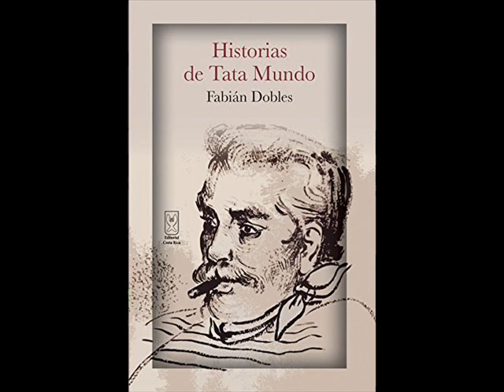Historias de Tata Mundo (10 - 13) – Fabián Dobles [Audiolibro]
Historias de Tata Mundo (10 - 13) – De escritor costarricense Fabián Dobles [Audiolibro]